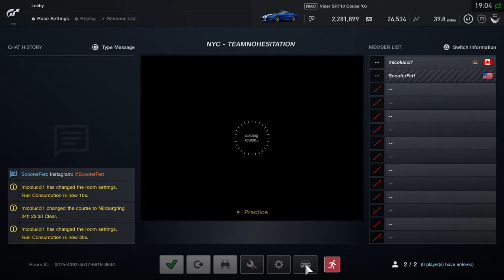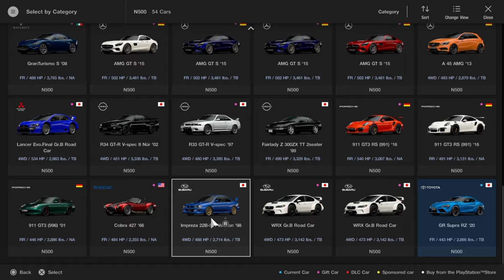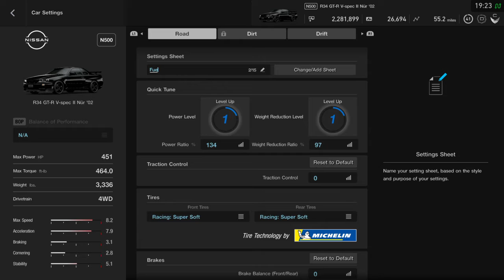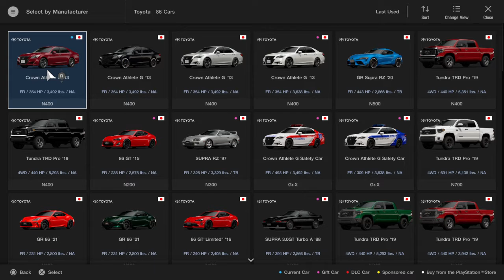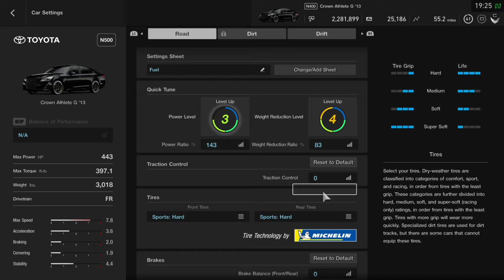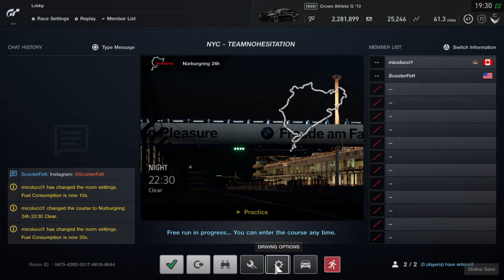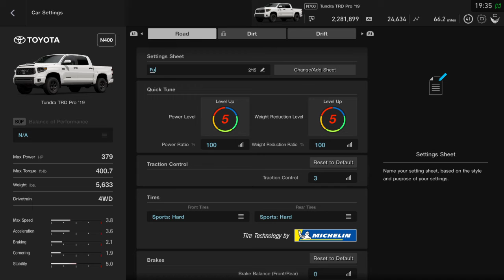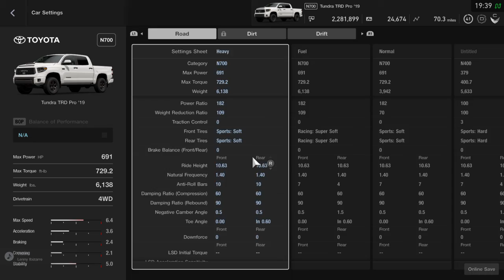"Hypermiling" GT Sport